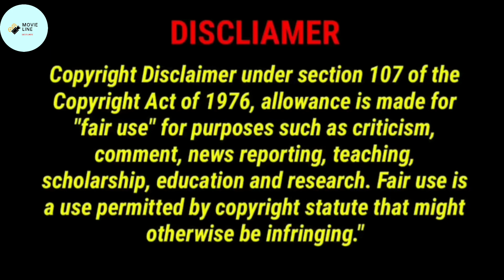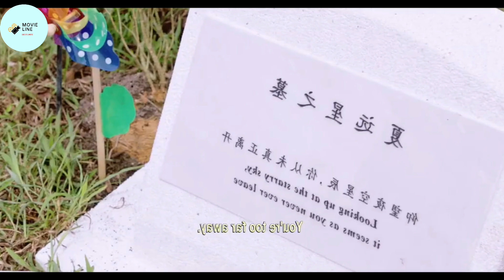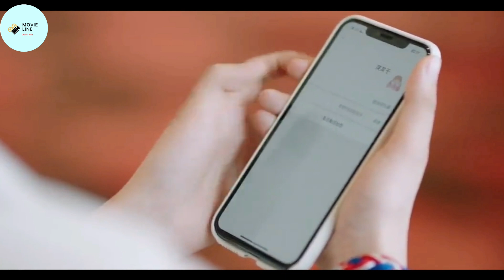Part-1 | Summer Wind 💞 [2022] Chinese Drama | বাংলা Explanation | MOVIE LINE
summer wind chinese drama bengali explanation part 1 2022 @cinemaline1997